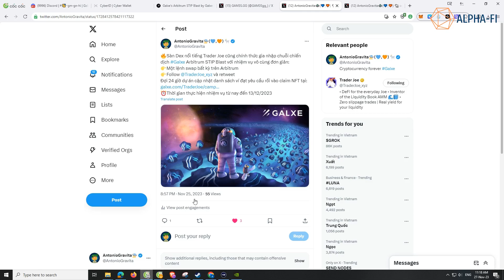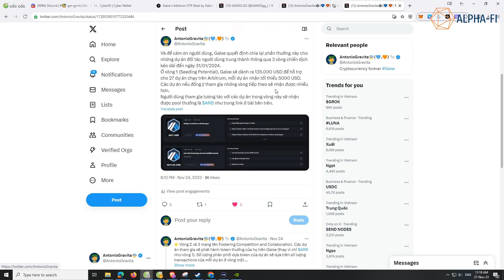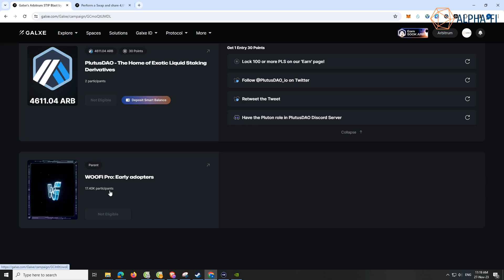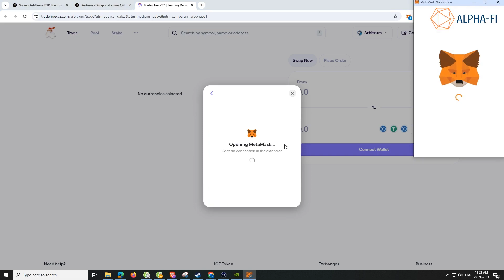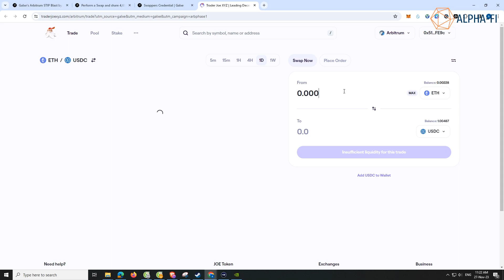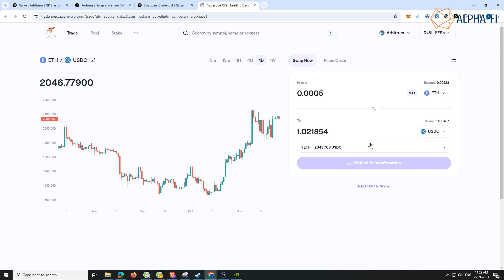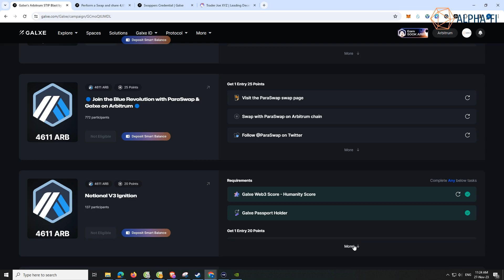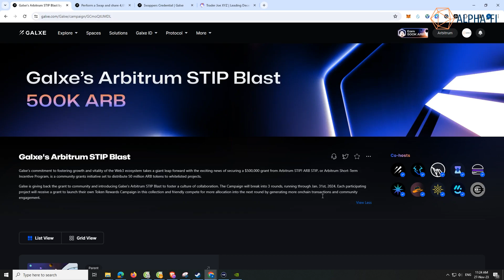Săn kèo xổ số airdrop 500.000 ARB của Galxe Arbitrum STIP Blast - Phần 1: Trader Joe